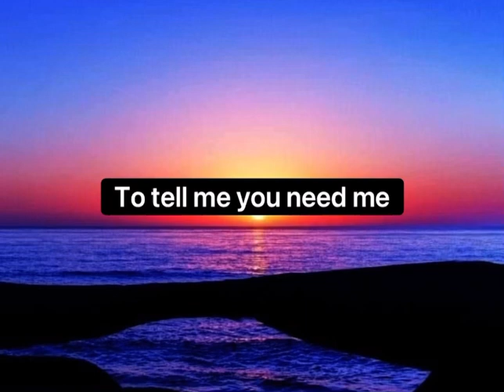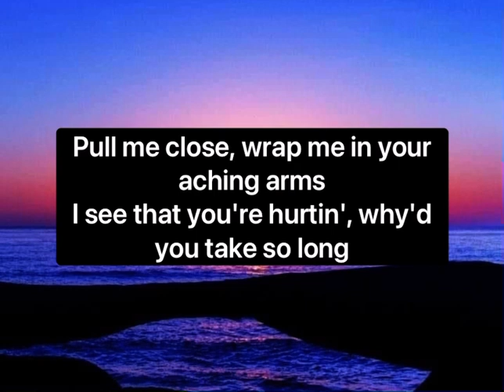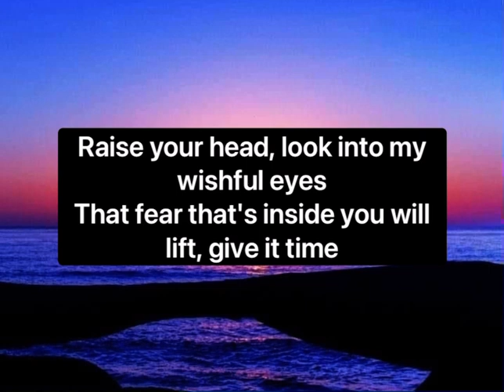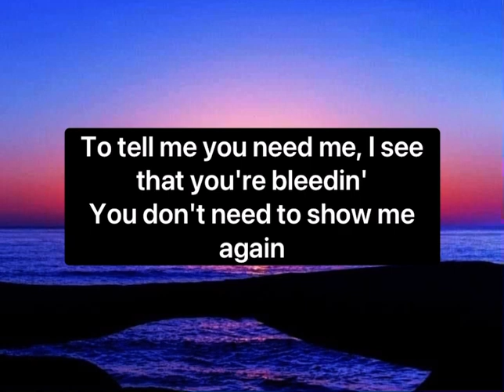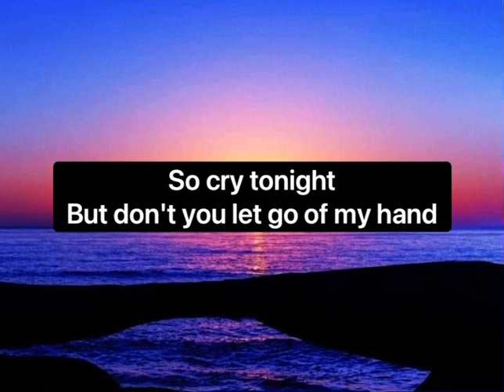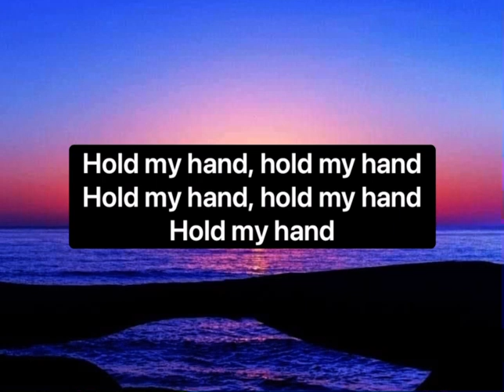Hold My Hand- Lady Gaga | Lyrics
When making requests...